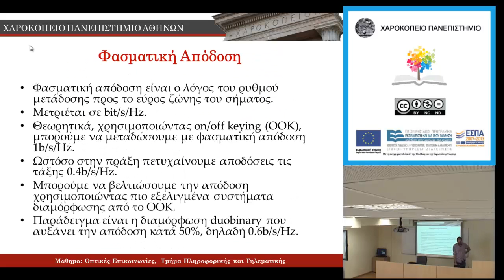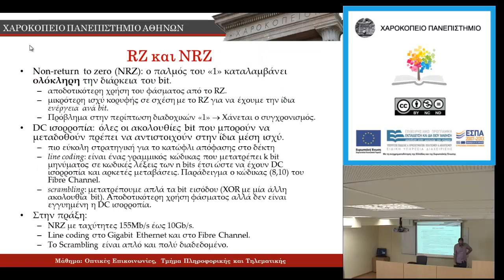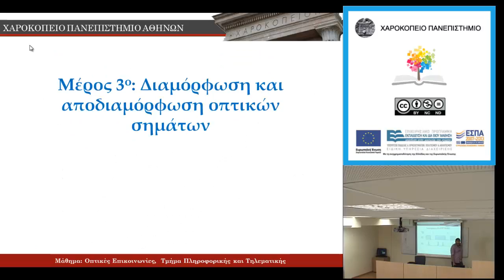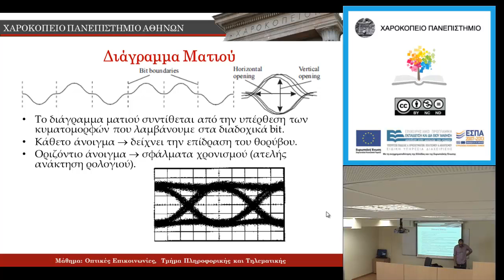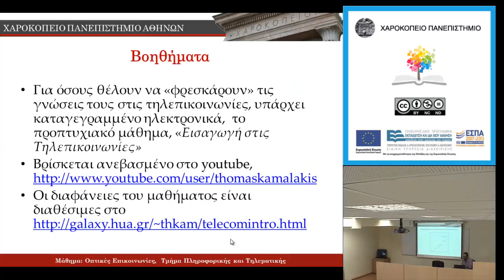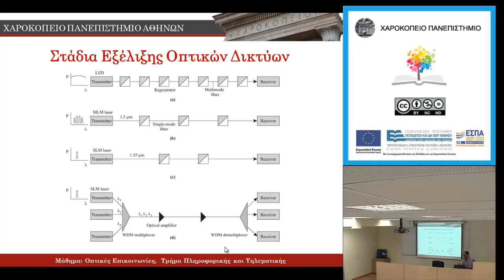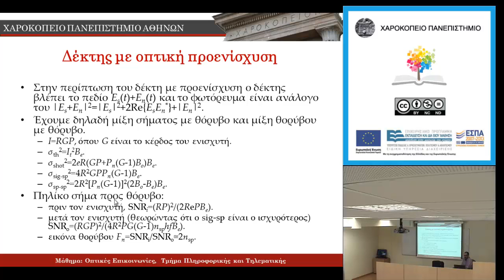Οπτικές Επικοινωνίες [9]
Καταγραφή του μαθήματος "Οπτικές Επικοινωνίες" (Επικοινωνίες με Οπτικές Ίνες) που διδάσκεται στο 3ο έτος του Τμήματος Πληροφορικής και Τηλεματικής του Χαροκοπείου Πανεπιστήμιου. Διδασκων: Θωμάς Καμαλάκης